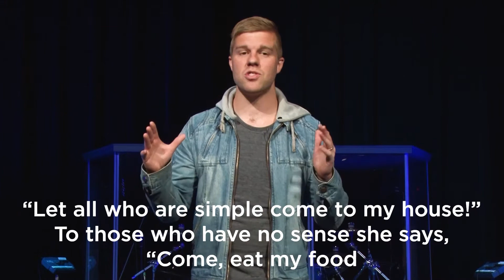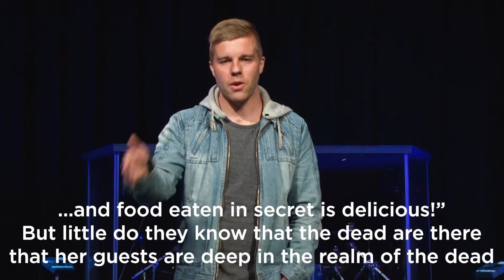Wedding Cakes and Hot Pockets // Justin Bowersox